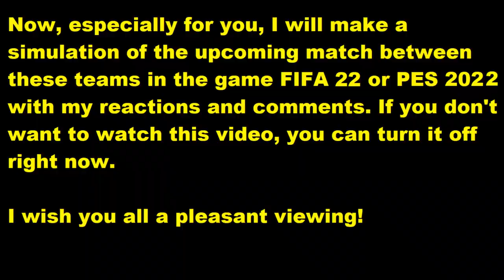Španělsko - Česko 2-0 Liga národů 2022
This video will play Španělsko - Česko  reactions